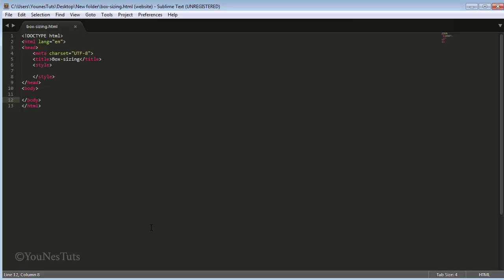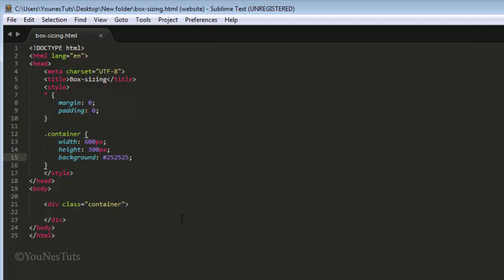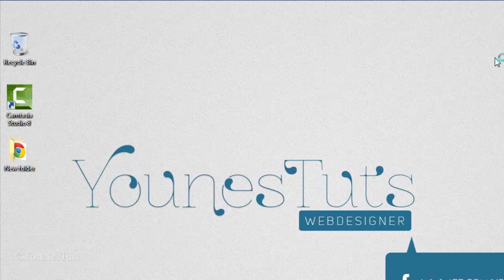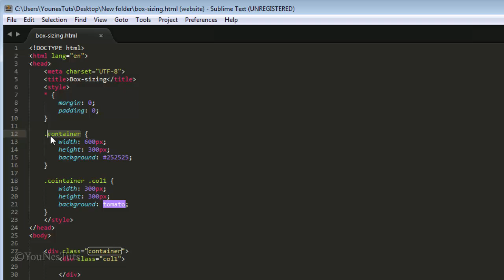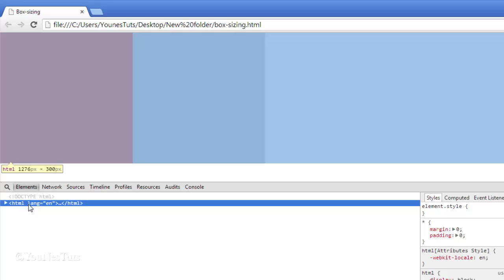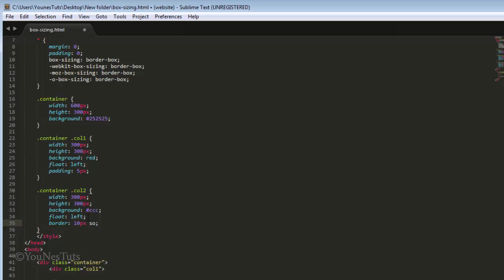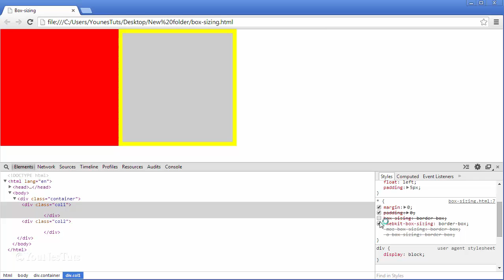خاصية Box-sizing Css3